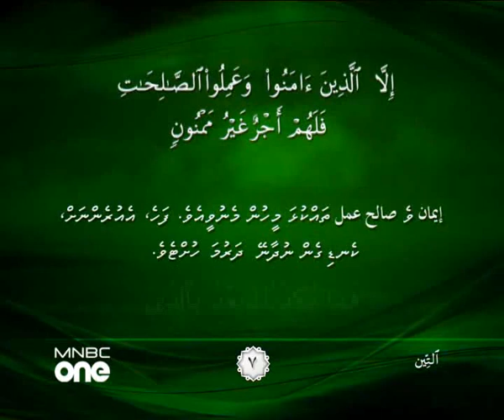095 Surah At-Tin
Surah At-Tin (Arabic text: التين) is the 95th chapter of the Qur’an. The surah titled in English means “The Fig” and it consists of 8 verses.
Quran Dhivehi Tharujama (Dhivehi Translation)